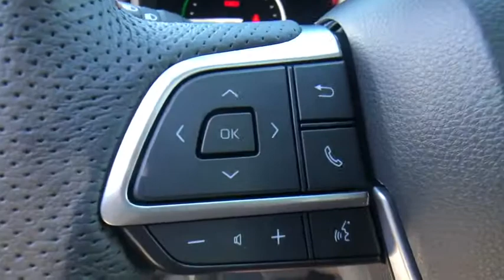2021 Toyota Sienna at Puente Hills Toyota. Servicing Claremont, West Covina, Diamondbar, Rowland Hei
Super White New 2021 Toyota Sienna available in City of Industry, California at Puente Hills Toyota. Servicing the Claremont, West Covina, Diamondbar, Rowland Heights, Hacienda Heights, La Puente, CA area.

2021 Toyota Sienna XSEbr2.5L I4br36/36 City/Highway MPGbr2.5L I4. . Welcome to the House of YES! We have a HUGE selection were family owned and operated were known as the peace-of-mind dealership and we make it FUN to buy a car. One visit and you will be a customer for life!